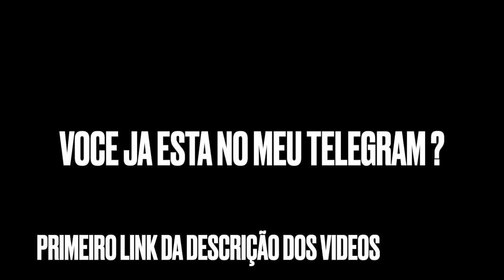MC LON DEU SUA OPINIÃO